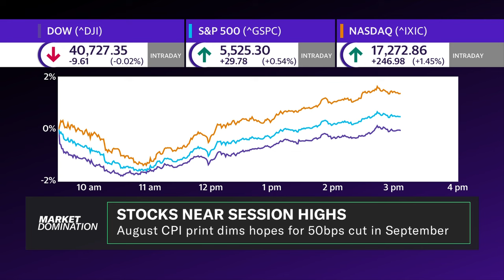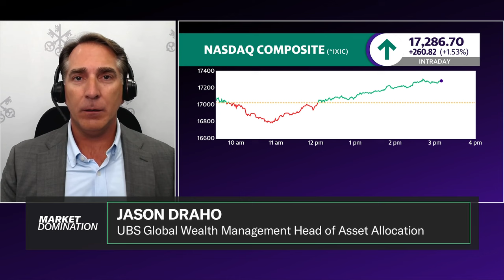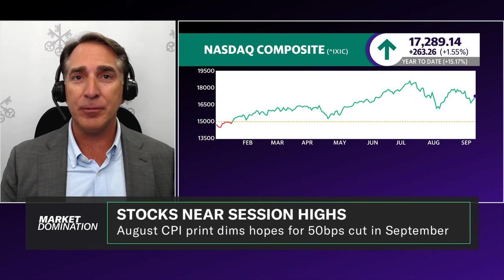Investors are looking for a reason to buy: Strategist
UBS Global Wealth Management Head of Asset Allocation Jason Draho joined Market Domination anchors Julie Hyman and Josh Lipton to discuss Wednesday's market moves after August's CPI report and what it means for expected rate cuts next week and the Federal Reserve going forward.

When asked what he makes of US stock climbing from intra-session lows as investors digest the CPI report, Draho told Market Domination that he doesn't put too much weight into intraday moves but said Wall Street's initial reaction to the inflation data makes a 25-basis point cut more likely at the upcoming Fed meeting.

"Big picture, [August's CPI report] doesn't really change the dynamic from the Fed perspective," he said, adding that it could affect the timing of when the rate cuts happen "more so than the magnitude" of the cuts, and "that's ultimately really what matters for the markets overall."

Draho said the market reaction to the inflation report could indicate investor confidence in a soft landing and the timing of the Fed's cuts. "Certainly sentiment on the economy has gotten worse in terms of confidence in a soft landing, but if the equity markets are really worried about a recession, they wouldn't be at these current levels," he said, noting that he thinks "the conviction in a soft landing has moderated."

"I think the mindset of a lot of investors is they want to buy, they want to add exposure," but "they need economic data to give them catalysts or enough evidence that the Fed is going to be proactive," Draho said, adding that a better-than-expected jobs print or a dovish Fed could be this catalyst.

Believing that a 25 basis point cut is already backed into the market, Draho told Yahoo Finance that "the key will be what does the Fed signal going forward" given the market pricing in an around or over 100 basis points cut in total by the end of the year.

"There is a chance for the Fed result to be a little bit hawkish," with fewer or less significant cuts by year-end, Draho noted, saying that investors will be watching for indicators from Jerome Powell at next week's press conference on the Fed's thinking going forward.